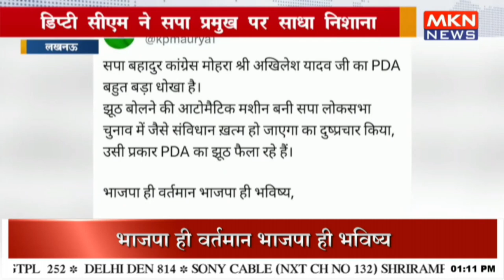डिप्टी सीएम ने सपा प्रमुख पर साधा निशाना